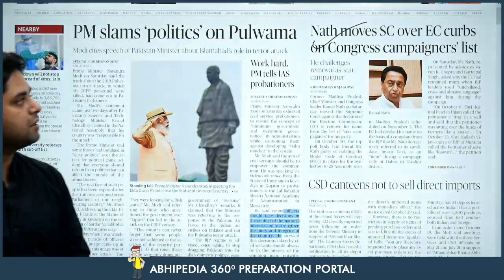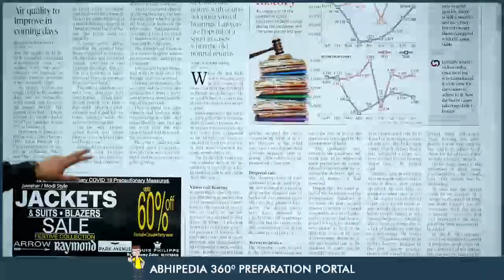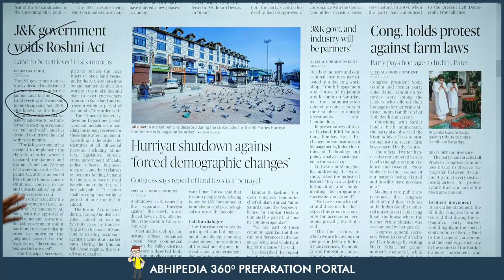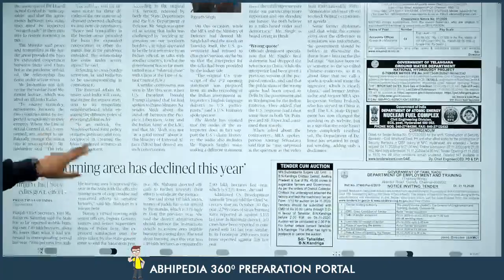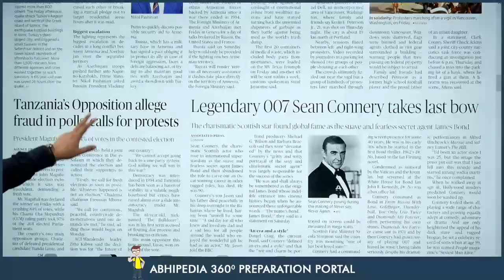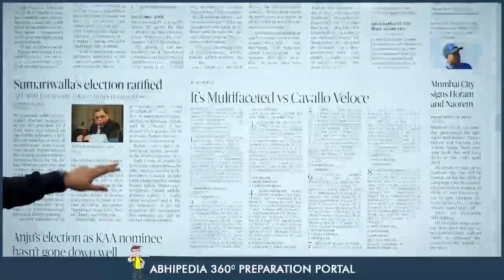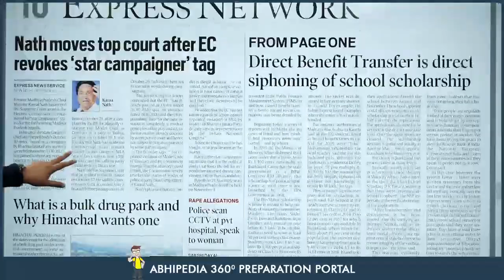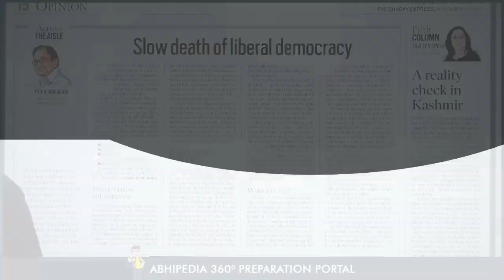UPSC CIVIL SERVICES | News Paper Reading Guide For 1st November 2020 | By Manish Mittal Sir